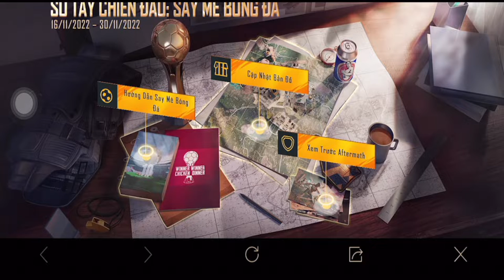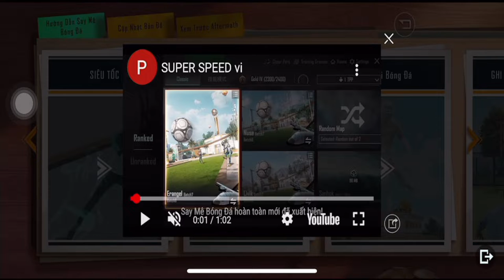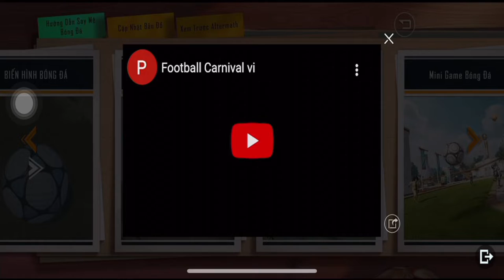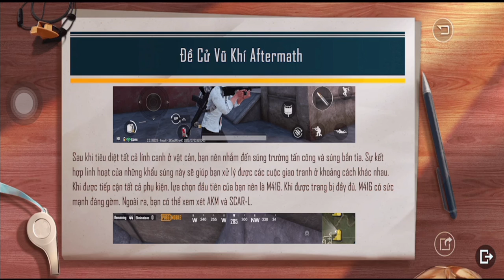Hướng Dẫn Sự Kiện Say Mê Cùng Bóng Đá | Event Football Mania | PUBG BGMI 🔥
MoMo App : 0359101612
* StreamLabs
►Link.
* PlayerDou
*  WesCan
►Link:

We will solve all problems as soon as possible

PUBGM , pubgmobile, pubg  korea, pubgm , mk14 x8, tau hai cung ban pubgmobile, d8v gaming, pubg ak x6, bobim, tuanhc,tacaz, taca pubg, logbignose,linhatm, pubgmobile highlight, vutrungcaofb, ...